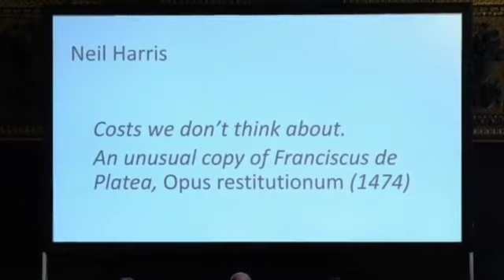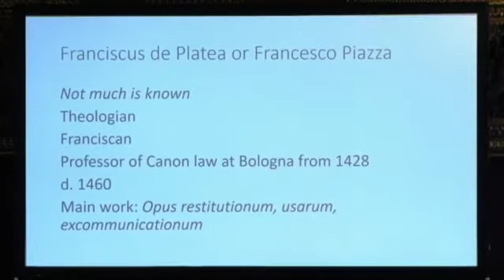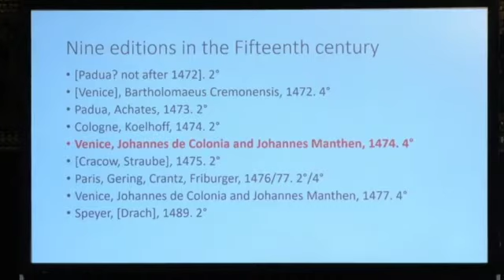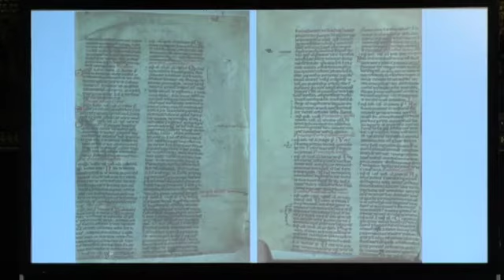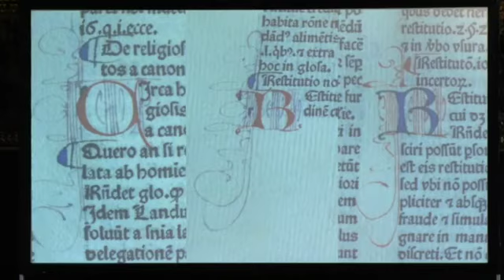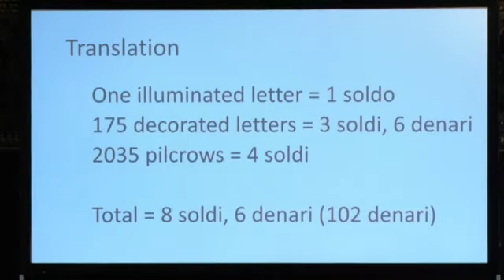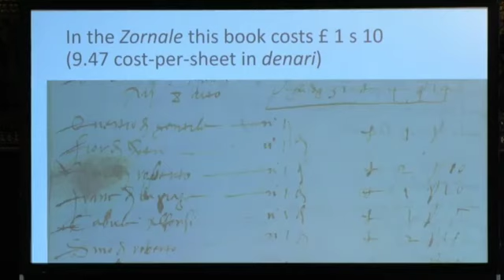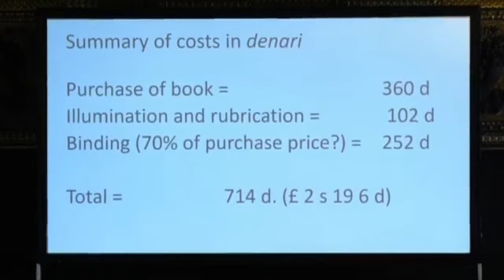1.2.2 - Neil Harris. "Costs we don't think about: rubrication and illumination..."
Printing R-evolution and Society 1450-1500. Fifty years that changed Europe
Conference. Venice, Palazzo Ducale, 19-21 Sept. 2018

DAY ONE: THE COST OF LIVING AND THE COST OF BOOKS IN 15TH-CENTURY EUROPE [2nd session]
Chair Mario Infelise, Università Ca’ Foscari Venezia

Paper 4 - "Costs we don't think about: rubrication and illumination. An unusual copy of Franciscus de Platea, Opus restitutionum (1474)", Neil Harris, Università di Udine

Rubrication (from Latin, ruber, red), or the hand-finishing of manuscripts and (very) early printed books falls between several areas of competence. Ofen, however, it tells us important things about the book and its early history; it also represented an additional expense for the purchaser, so that in description it is important to distinguish between ‘professional’ and ‘amateur’ rubrication. A copy of a Venetian incunable – the Opus restitutionum by Franciscus de Platea – printed in 1474 in the collections of the Boston Public Library has on its final leaf a contemporary rubricator’s note, with the summary of the costs of illumination and rubrication. The edition concerned was maybe sold through the Zornale of Francesco de Madiis, the ledger of a Venetian bookseller, which records the sales of some 25,000 books between 1484 and 1488. These sales, however, mostly concerned books sold as unbound sheets, though occasionally bound copies are recorded with a consequent increase in price. Comparison of the price recorded in the Zornale with the costs in the rubricator’s note makes it possible to determine the expense of decoration in the purchase of a 15th-century book and to compare the same to salaries and to the cost of living. The article cites four other instances of rubricator’s notes in incunabula, found in another copy of Franciscus de Platea in the Biblioteca Nazionale Centrale in Florence; in a Bernardus Claravallensis printed c. 1472 in Strasbourg in the Marciana Library, again with an indication of the costs; in an edition of Aquinas published in Venice in 1481 at the Beinecke Library; and in an edition of Orosius published in Vicenza c. 1475 at Trinity College Library, Cambridge.